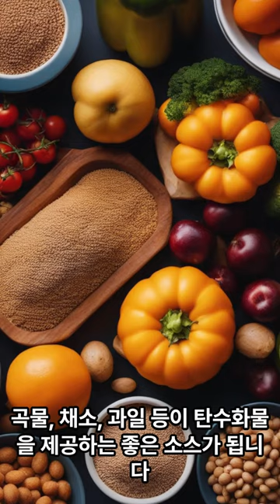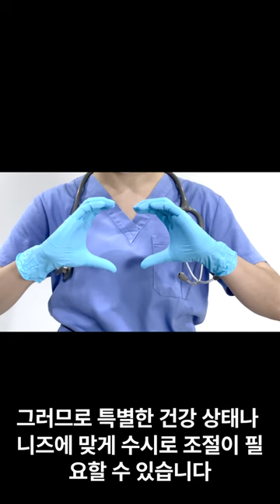강아지필수영양소?구독은사랑